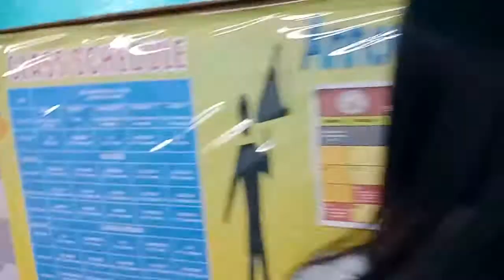First Day of School 2018 | Hans Dominic Periodico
IT’S MY 1ST MONTH HERE ON YOUTUBE!

Hellohellohello, it’s me Hans! I’m a 14 year old YouTuber who makes entertainment and random videos. Last June 18, 2018, our school opened the SY 2018-‘19. This is kind of late and messy. If you have any video suggestions, please comment that down there in the comment section.

Special thanks again to Angela Chrizel Jardeleza for re-editing my very nice intro HAHAHA.